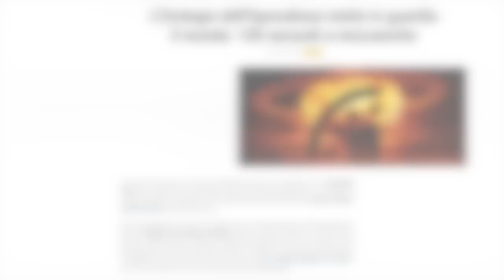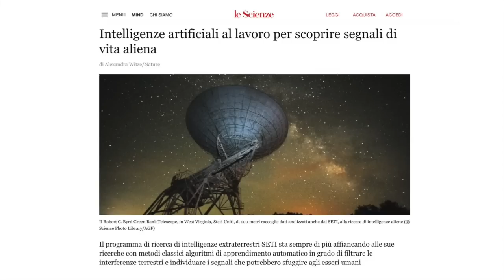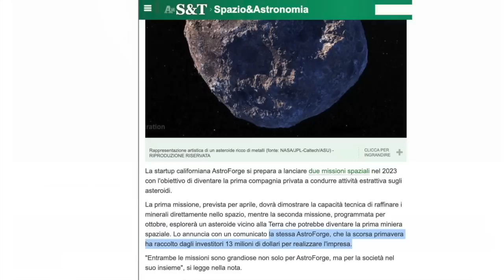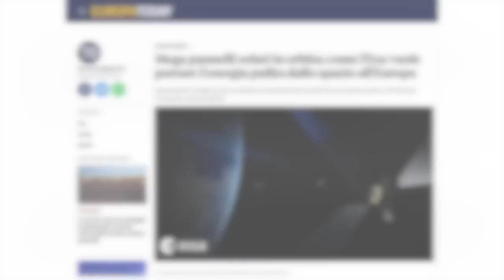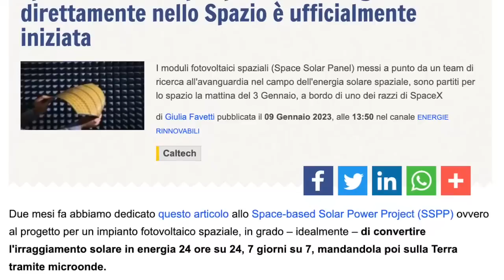News per le amebe I SATELLITI SONO SOLO NELLA VOSTRA FANTASIA